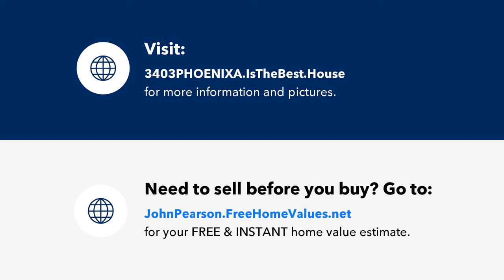3403 PHOENIX AVE, JACKSONVILLE, FL Presented by John Pearson.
Contact John Pearson for more information.

This 3 bedroom 1 bath single family home is situated on a corner lot with huge fenced in yard. Recently completely renovated. New luxury vinyl planking, completely remodeled kitchen and bathroom with new cabinets, countertops, and fixtures. Beautiful tile in the bathroom. Recently updated with a metal roof and newer AC. Landlord to purchase new refrigerator and stove when lease is signed.  Occupancy will require first, last and last month's rent along with security deposit.  Small pets will be considered based on breed and size with additional deposit.  No shedding pets.